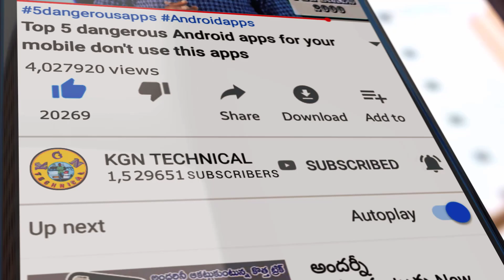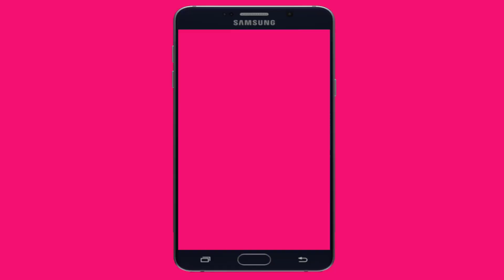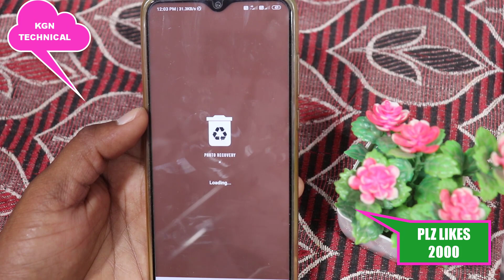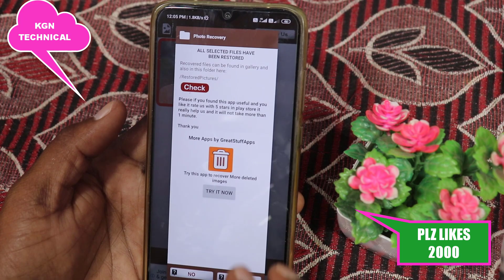అబ్బా ఏం Android trick రా నాయనా బై మిస్టేక్ లో మీ Phone నుండి ఎప్పుడో డిలీట్ అయినా Photos ని HD క్వా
అబ్బా ఏం Android trick రా నాయనా బై మిస్టేక్ లో మీ Phone నుండి ఎప్పుడో డిలీట్ అయినా Photos ని HD క్వాలిటీ తో లికవర్ చేయండి ఇలా